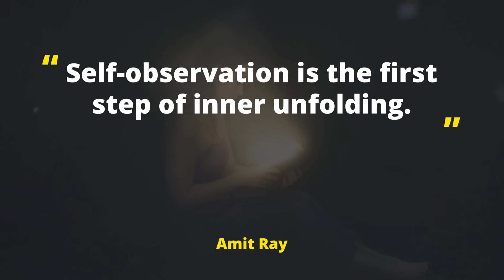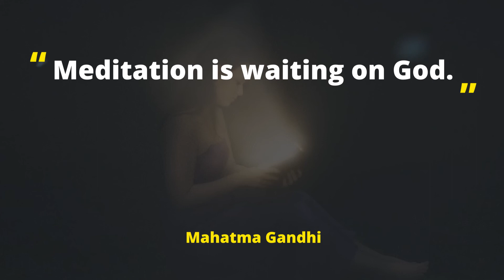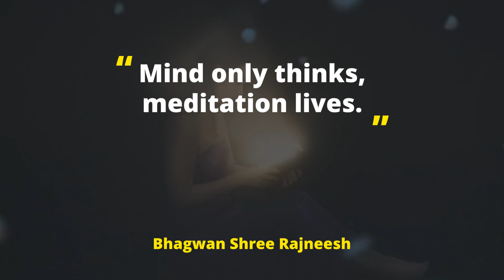432 Hz: Mystical Forest Sounds To Help You Relax and Manifest Your Dreams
Hey there, and welcome to the Think Relax Channel! You are currently watching 432 Hz: Mystical Forest Sounds To Help You Relax and Manifest Your Dreams.

Are you mentally tired and pressured? Do you keep on thinking about what lies ahead in your future? Then tune in to our channel and let music clear your thoughts.

432 Hz is a frequency that has been linked to helping people relax and manifest their dreams. Allow yourself to go on a journey through the forest where you will hear the soothing sounds of nature combined with 432 Hz frequencies.

The Law of Attraction is a principle you can follow for creating the life you want. However, having an erratic mind affects your mental health and stops you from manifesting your desires. So in this channel, you’ll learn to clear your thoughts, reduce stress, and manifest a mindful living through music and meditation.

Think Relax